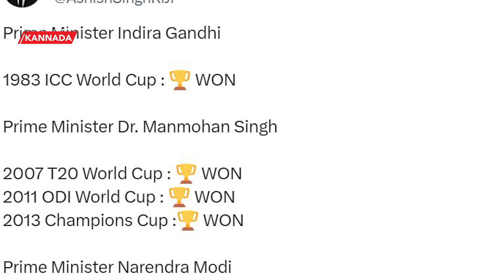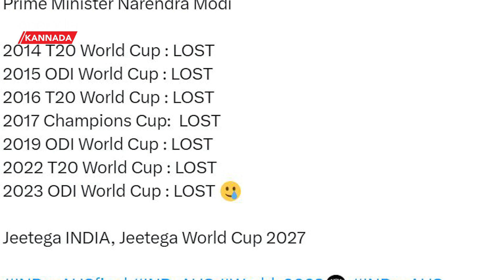Congress ಅಧಿಕಾರದಲ್ಲಿದ್ದಾಗ ಮಾತ್ರ ಭಾರತ ವಿಶ್ವಕಪ್ ಗೆದ್ದಿದ್ಯಂತೆ! ಲೆಕ್ಕಸಮೇತ ಕಾಂಗ್ರೆಸ್ ವಿವರಣೆ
ಶದಲ್ಲಿ ಕಾಂಗ್ರೆಸ್ ಅಧಿಕಾರದಲ್ಲಿದ್ದಾಗ ಮಾತ್ರ ಭಾರತ ವಿಶ್ವಕಪ್(WorldCup) ಗೆದ್ದಿದೆ ಎಂದು ಕಾಂಗ್ರೆಸ್ ಬೆಂಬಲಿಗ ಆಶಿಶ್ ಸಿಂಗ್ ಎಂಬುವವರು ಟ್ವಿಟ್ಟರ್ನಲ್ಲಿ ಪೋಸ್ಟ್ ಒಂದನ್ನು ಹಂಚಿಕೊಂಡಿದ್ದಾರೆ.